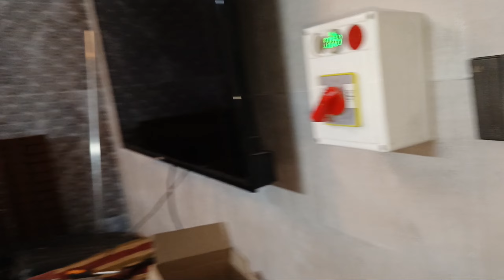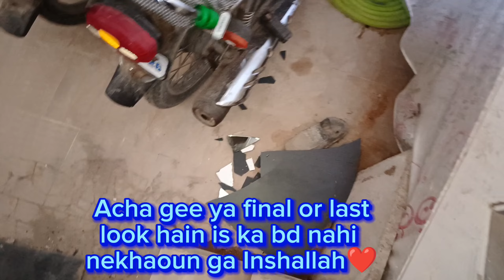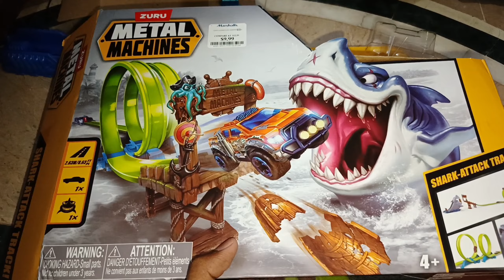Room complete hogya||..😲Pata hi nahi Chala||.....Chalo kalti lo.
"🎥 Welcome to Hassnain's Friendly Vlogs! Step into our world where every day is a new adventure and every moment is cherished. Join us as we share the laughter, love, and unforgettable memories of our family journey. From heartwarming family gatherings to exciting travel escapades, our channel is your ticket to experiencing the joy of togetherness.